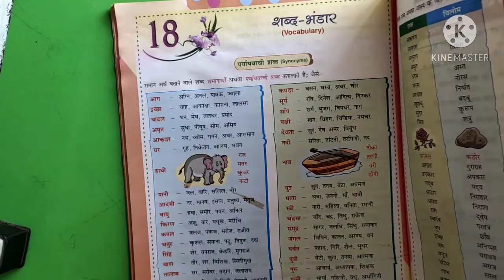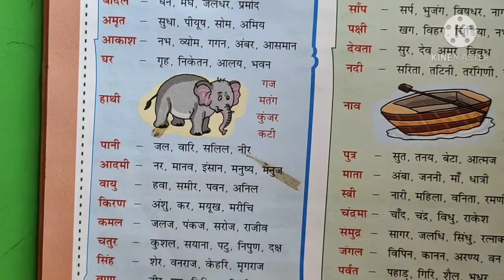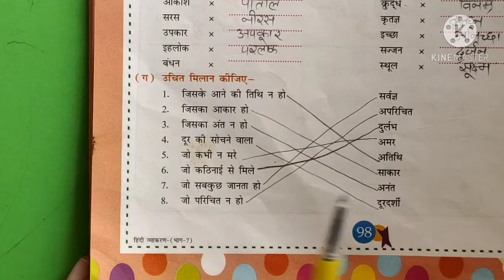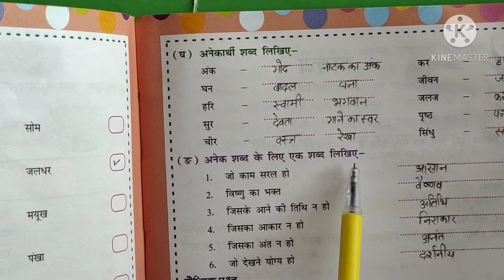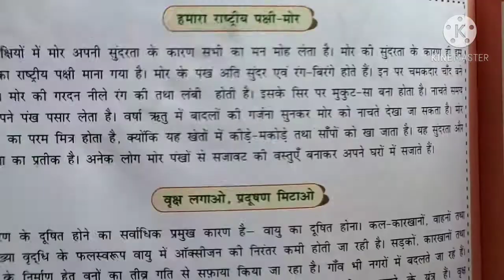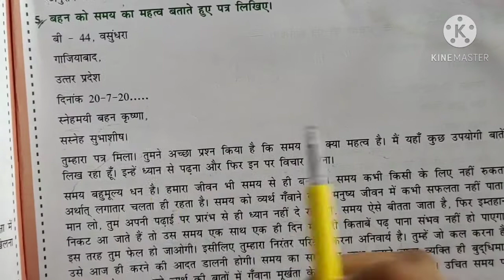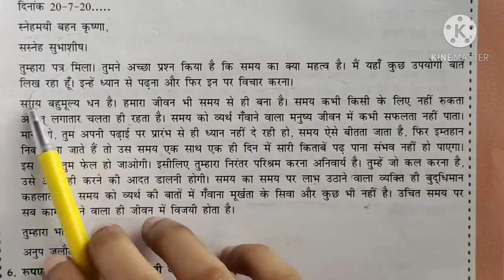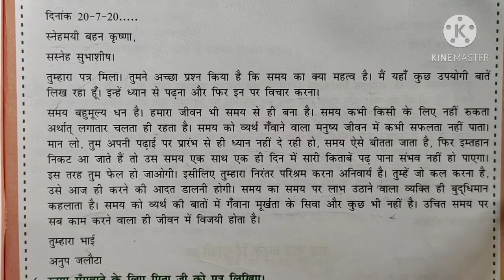7th Grade | Hindi | Preparatory AV Assignment 2 | 12th December 2020